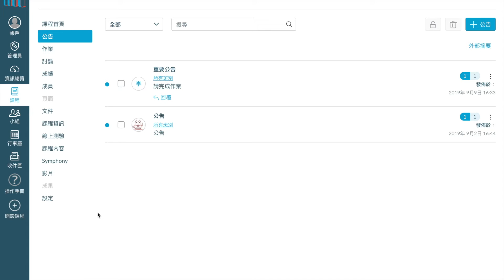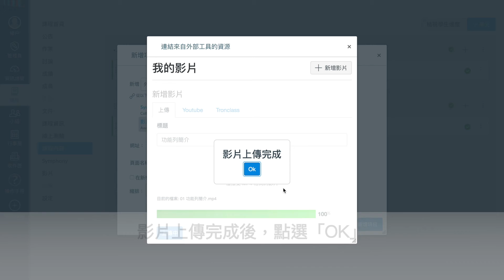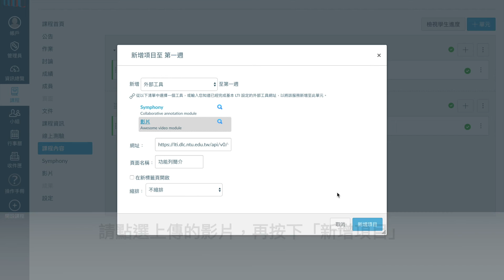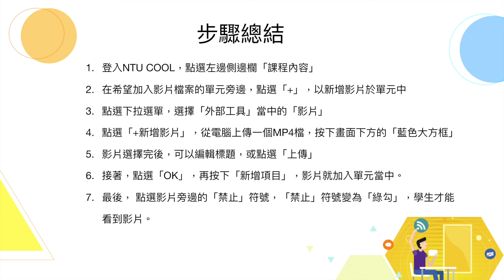影片上傳與發佈 Publish videos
NT COOL操作教學影片: 影片上傳與發佈篇